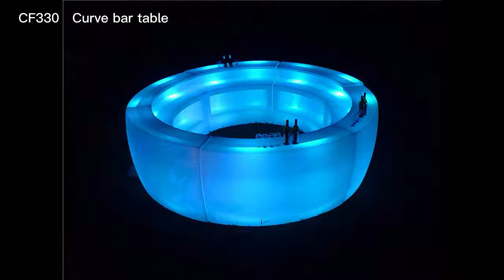Modern PE Plastic Bar Table Set high bar cocktail table white plastic LED Furniture led bar table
Specific Use: BAR SET
General Use: Commercial Furniture
Type: Bar Furniture
Application: Home Office, Living Room, Outdoor, Hotel, Apartment, Office Building, Park, Courtyard, Other, Home Bar, Villa
Material:Plastic
Place of Origin:Guangdong, China
Brand Name:XGC
Model Number:GF330
Certification:CE / ROHS
Color:16 colors
Size:186*65*110 cm
Use:bar,shop,cafe,party,wedding,hotel
LED life:50,000Hrs
Quality gurantee:2 years
Delivery:15 days
Weight: 43kg